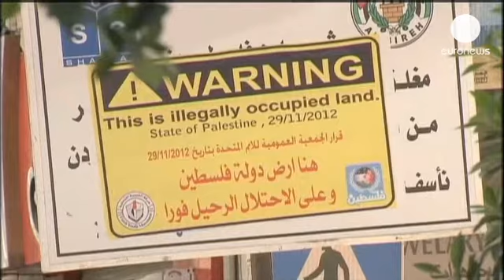نارضایتی از آغاز مذاکرات صلح در اسرائیل و سرزمینهای فلسطینی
در شرایطی که سیاستمداران اسرائیلی و فلسطینی به میز...

در شرایطی که سیاستمداران اسرائیلی و فلسطینی به میز مذاکره بازگشته اند، نارضایتی حاکم در سرزمینهای اسرائیلی و فلسطینی این سوال را مطرح کرده که مذاکره کنندگان چه میزان می توانند نماینده مردم خود باشند؟

حماس که کنترل غزه را در دست دارد، از تصمیم تشکیلات خودگردان فلسطینی ناخشنود است.

سامی ابوظهری، سخنگوی حماس می گوید: «گامهایی که برای از سرگیری مذاکرات برداشته شده است، گامهایی کاملا خودسرانه هستند که هیچ ربطی به خواسته فلسطینیها ندارند. ما می دانیم که این تلاش به شکست می انجامد. همان طور که در بیست سال گذشته شکست خورده است. فقط اشغالگران از این مذاکرات سود خواهند برد.»

در رام الله، در بیت المقدس شرقی هم شمار افراد ناراضی کم نیست. چرا که برای بسیاری از آنها توقف شهرک سازی اسرائیلیها در اراضی اشغال شده، پیش شرط آغاز مذاکرات بود.

یکی از اهالی رام الله می گوید: «این آغاز یک پایان برای فلسطین است. این مذاکرات منجر به پایان شهرک سازی یهودیها در کرانه باختری رود اردن نخواهد شد. مخصوصا وقتی ما می دانیم که شرایط به نفع اسرائیلیها فراهم شده است که از حمایت آمریکا برخوردار هستند.»

اسرائیلیها و فلسطینیها در بیت المقدس شاید در بسیاری از موارد اختلاف نظر داشته باشند اما به نظر می رسد مخالفت با آغاز مذاکرات صلح تبدیل به فصل مشترک شمار زیادی از آنها شده است.

شهردار افرات، یکی از شهرکهای یهودی نشین در سرزمینهای فلسطینی می گوید: «با توجه به این که فلسطینیها چنین درخواست بزرگی را مطرح کرده اند یعنی خواهان آزادی تروریستها قبل از شروع مذاکرات شده اند، این ابهام مطرح می شود که چقدر واقعا برای بازگشت به میز مذاکره حسن نیت دارند. این سوال ایجاد می شود که چطور می توان چنین هزینه بالایی را برای آغاز مذاکرات توجیه کرد.»